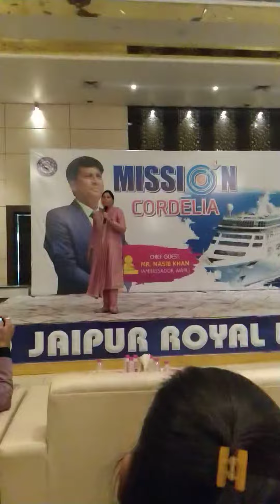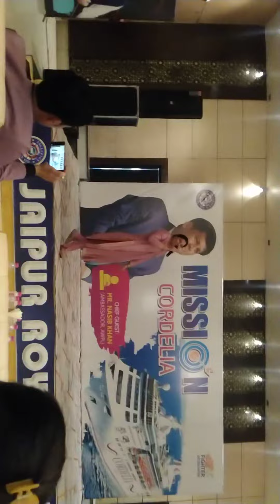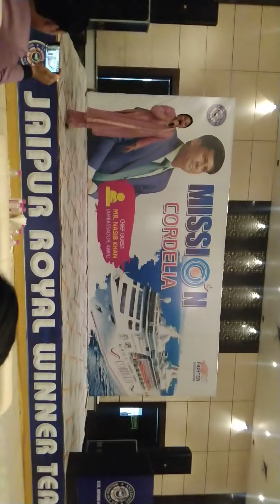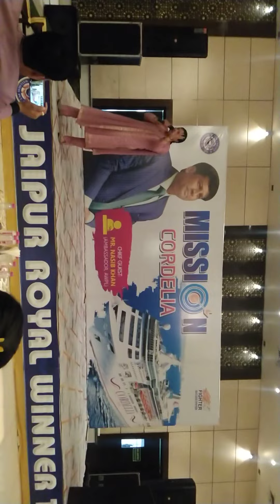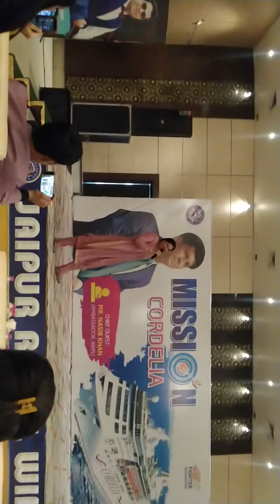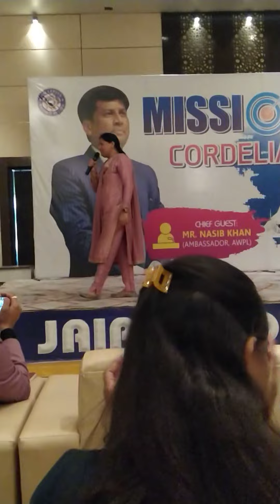AWPl है तो सब कुछ पॉसिबल है awpl की लेडी किंग black diamond 🖤🖤 Kanta Mam